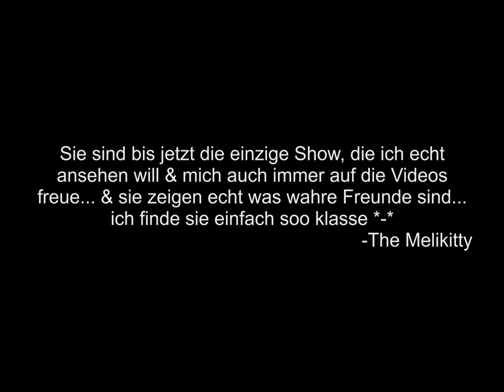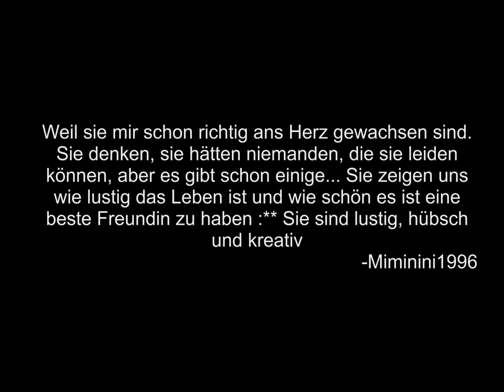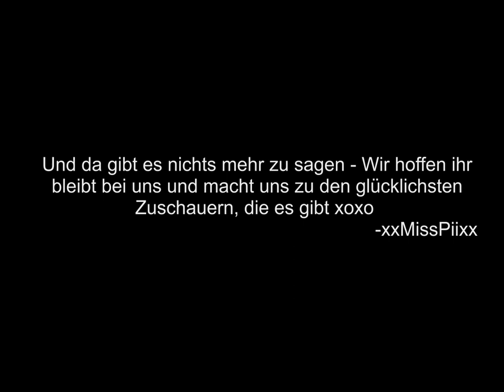Mary&Moni - Wir lieben euch !